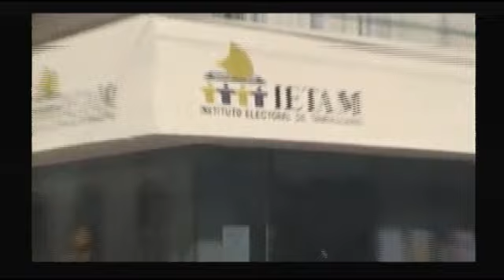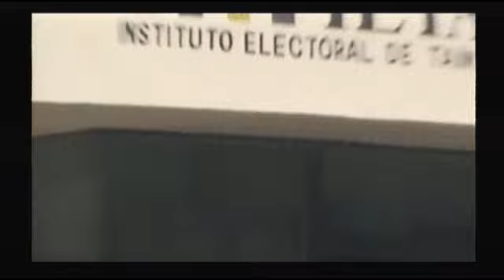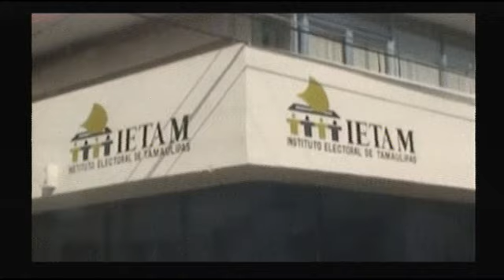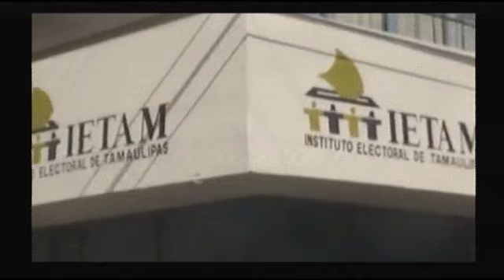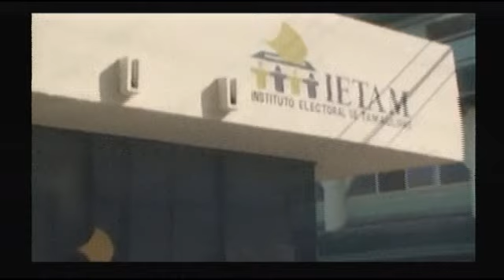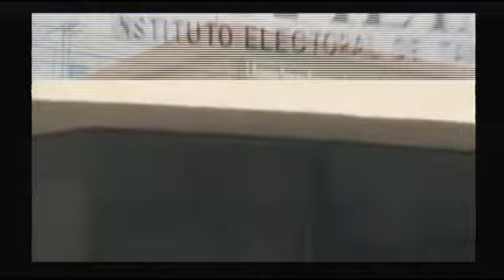Mesa en el Estudio de ORT con la Lic Ana Luisa Garcia